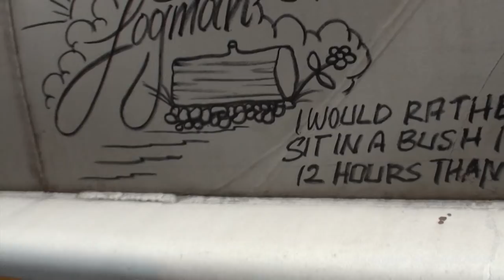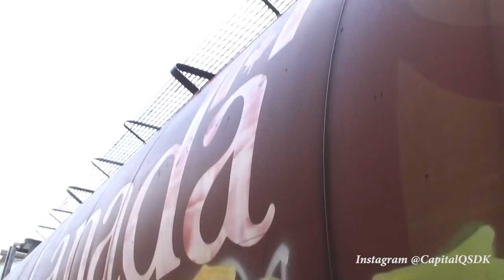Music by C-Lance (@c_lance_ Instagram) Big Miles, Craver, Abscond - Graffiti - Stompdown Killaz